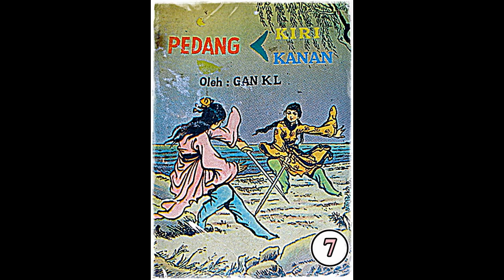Seri Cerita Silat Pedang Kiri Pedang Kanan Jilid 7